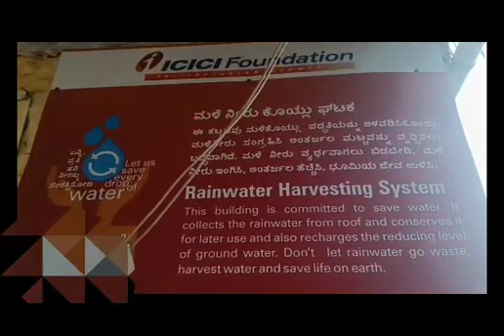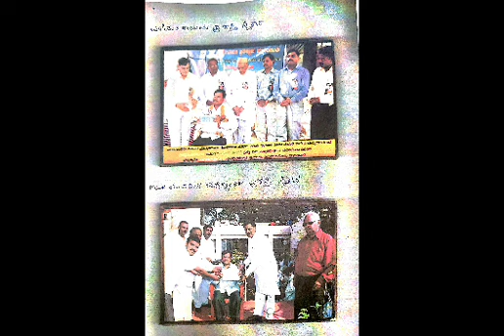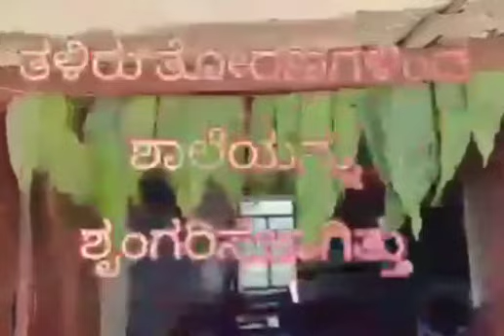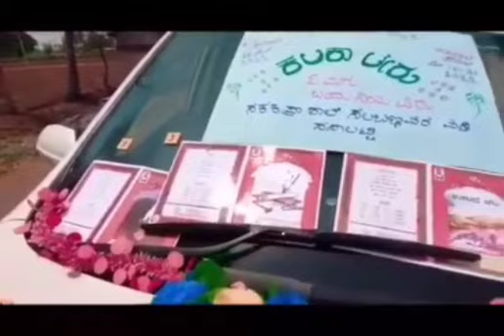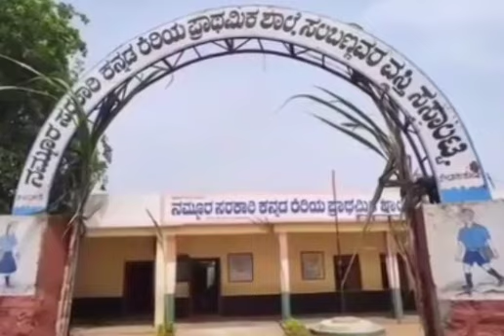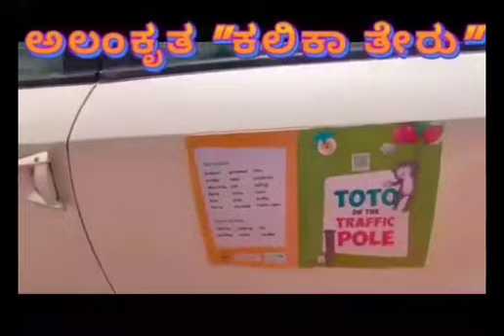ಸ ಕ ಕಿ ಪ್ರಾ ಶಾಲೆ ಸಲಬಣ್ಣವರ ವಸ್ತಿ ಸಸಾಲಟ್ಟಿ ಶಾಲೆಯ ಸಾಧನೆಗಳು..